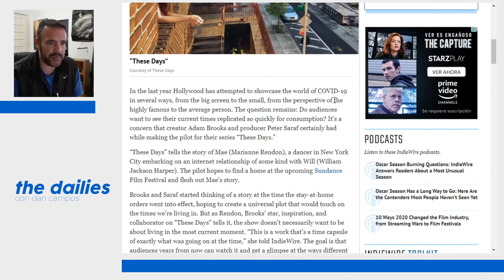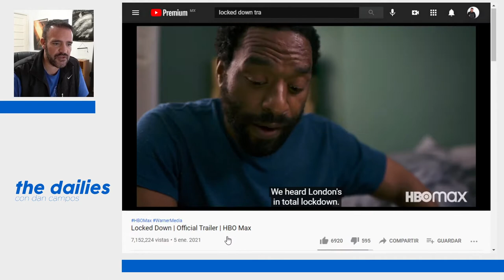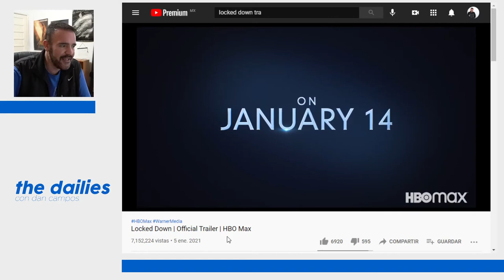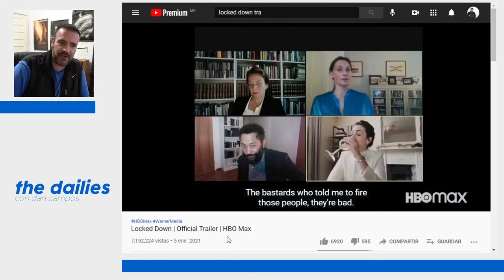The Dailies 26 - La ficcion reflejando nuestra realidad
¿Qué tanto queremos ver reflejada la realidad pandémica en el entretenimiento? Ya sean series o películas.

Hablemos de These Days, serie que se presenta en Sundance.

Trailer de Locked Down, película pandémica con robos.